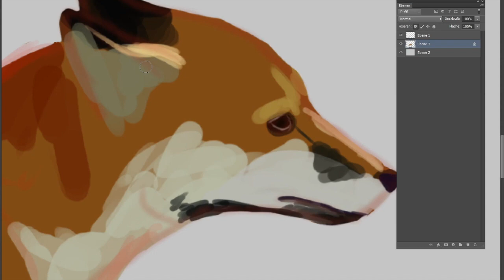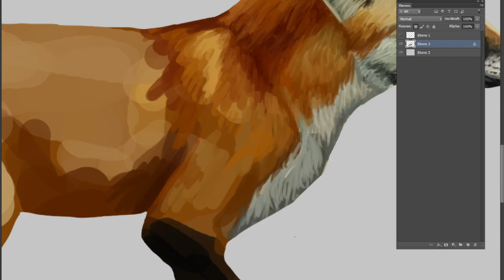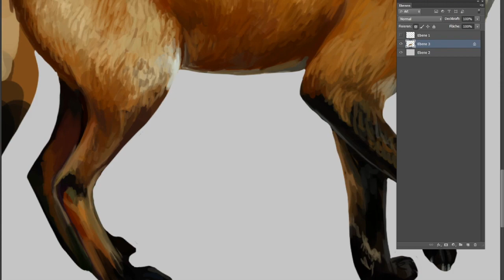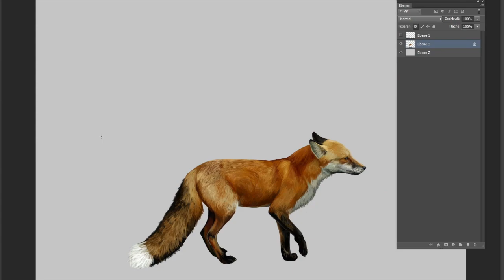Drawing REALISTIC FOX in 1h (For Wild Horse´s Valley game)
Hello everyone!
Here you can see the progress of the new fox herdcompanions for the free Browsergame Wild Horse´s Valley! "Eisenfeder" here on Youtube has helped me create this Video, thank you for that!

About the art:
This drawing took me around 1h . I am always using Photoshop CS6 and a Wacom Mobile Studio pro! :)

About the game:
Wild Horse´s Valley is a free to play Browsergame! You don´t need to download anything, you can just register an play in the browser of your Computer or Phone! You can play as the leadstallion of a wild herd and experience many adventures, next to collecting many beautiful horses! You can also battle other players herds, to snatch a horse from their herd!
My father and I are creating the game together and we make, everythign for the game ourselves :)

Check the game out for free and get this beautiful fox for yourself :D